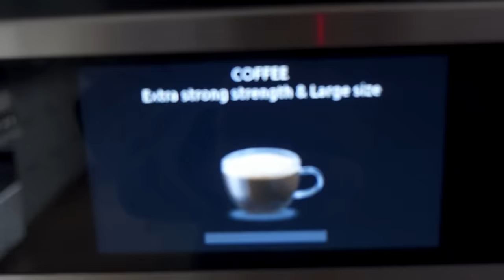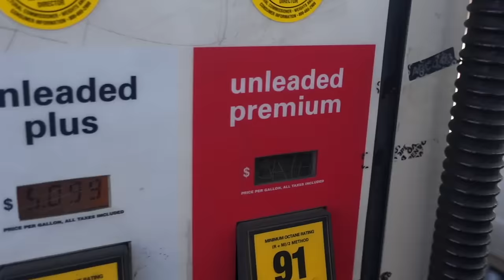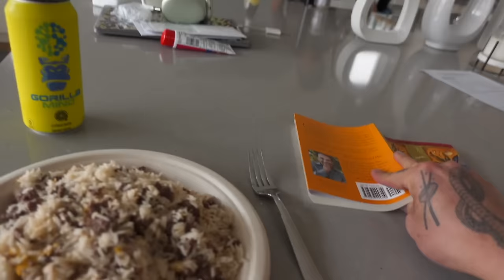Zero Dilly Dallying EP 3/75 DIALED